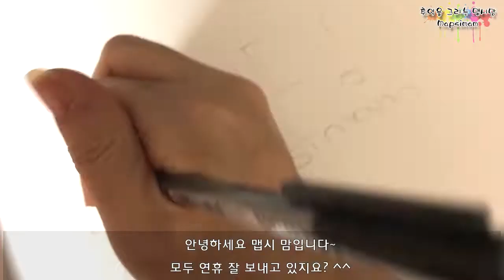미니어처 다육이 만들기. Polymer clay (modena) miniature Succulent plant tutorual.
배경음악은  Johann Pachelbel 요한 파헬벨 의

canon 캐논 변주곡 입니다.

myself piano playing and recording.

앞으로 재밌는 동영상 많이 올릴께요~